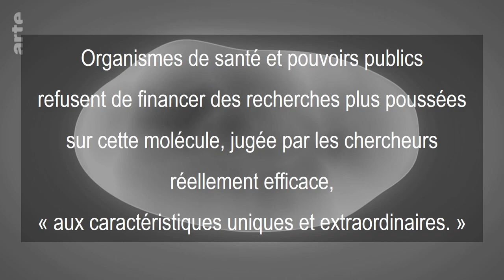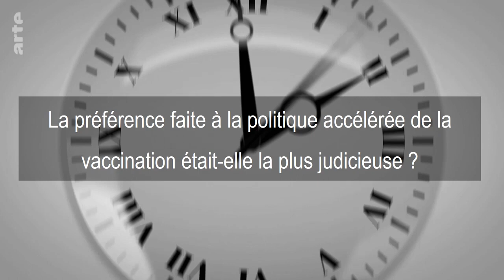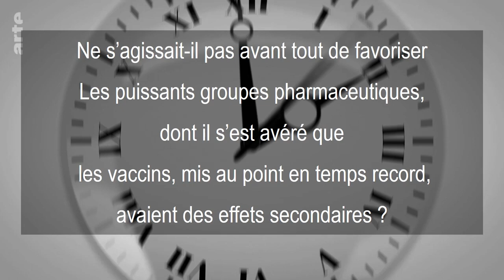Coronavirus - Chronique d'un traitement avorté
Film de Jeanne BLANQUART & Frédéric TONOLLI
Documentaire complet : "Molécule miracle - Chronologie d'un espoir"
Histoire avortée d’une Molécule qui aurait pu soigner de la Covid-19.
Diffusé sur Arte le 18 octobre 2022.